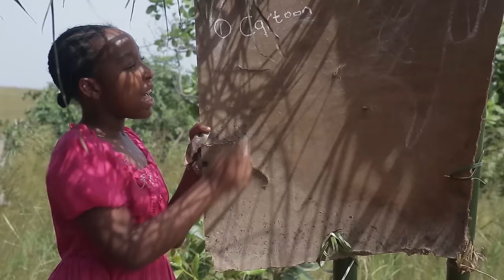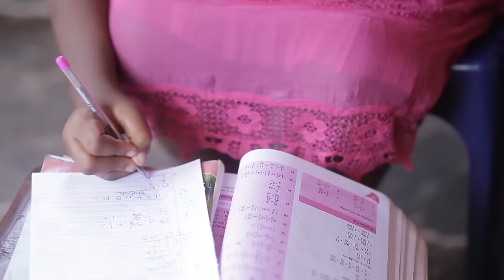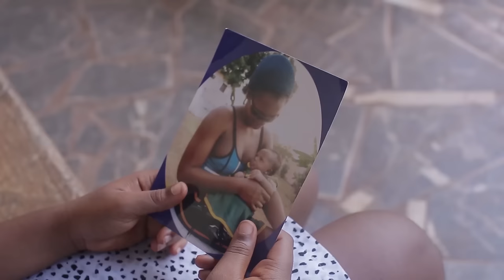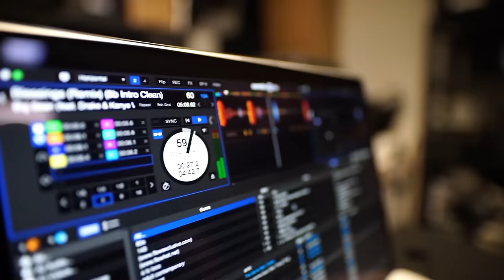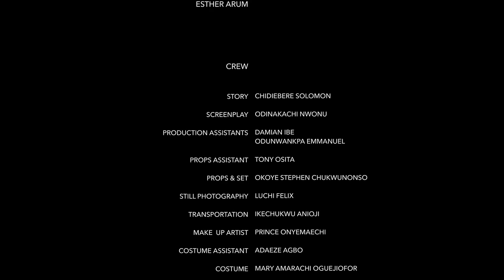ELLE A ÉTÉ MALTRAITÉE PAR SA BELLE-MÈRE MAIS DIEU A ENVOYÉ UNE AIDE QUI L'A SAUVÉE - FILM NIGÉRIEN